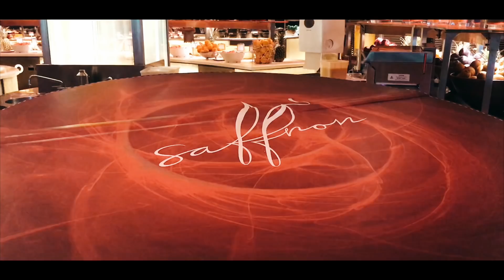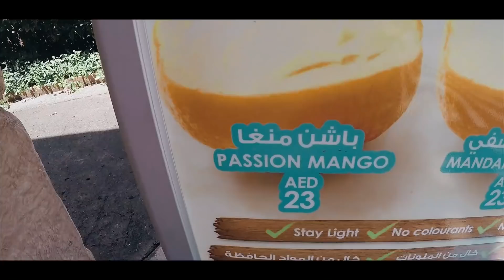AQUAVENTURE WATERPARK / DUBAI PART 3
Taking you on every ride at Aquaventure, including Poseidon's Revenge and Leap of Faith!

Mieke:
Etsy Store

Lakey Inspired - This Feeling & Me 2 (Feat. Julian Avila)